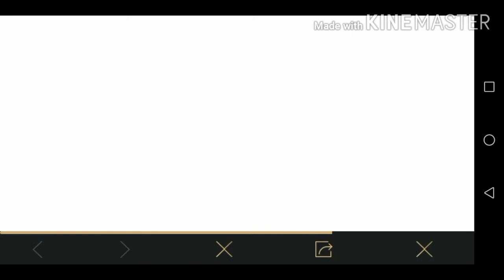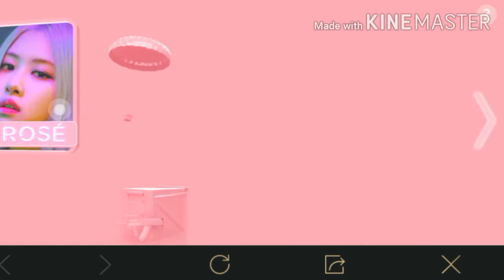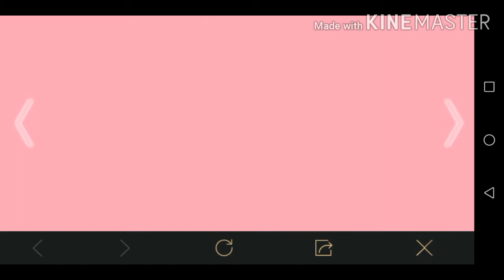Pubg New Black Pink Event Explained in Telugu | How to get Black Pink Aeroplane Skin? | Manhandling